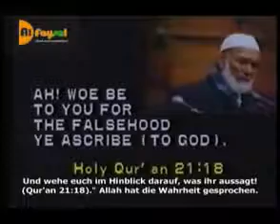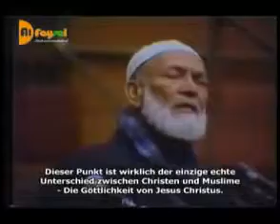Is Jesus Divine - Ist Jesus Göttlich? - Ahmed Deedat